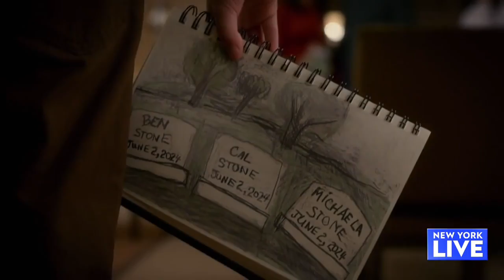Set It Off | New York Live TV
Ashley Bellman gives us a behind-the-scenes look at some of our favorite NBC shows including “New Amsterdam,” “Manifest,” and “Lincoln Rhyme.”